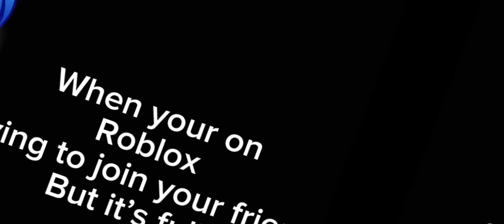When I don’t get attention|Vent Ig-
I’m just sensitive that’s why I made this-